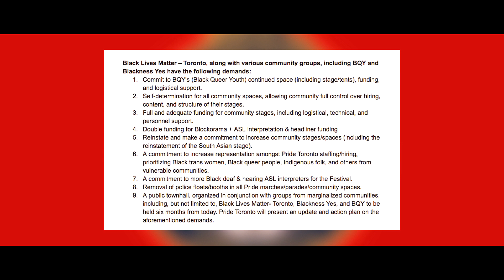Gay Policing PT 2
On this episode of Rainbow Country SPOTLIGHT

PT 2 of my conversation with Sergeant
The 2S-LGBTQ Liaison Officer for TorontoPoliceServices.
On this episode we get his thoughts on the removal of Toronto Police from
Toronto's Pride Parade & MORE!

For the FULL 2 hour episodes of Rainbow Country:
Mark Tara Archives